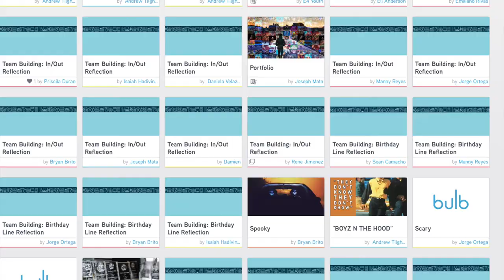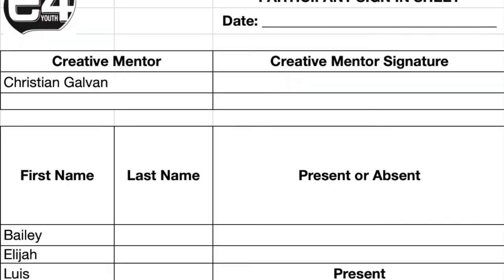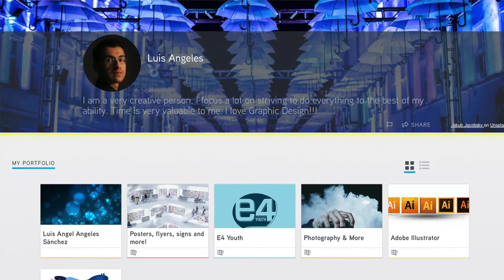E4 Youth Showcase 2020: Crockett High School Get Creative Club Presentation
E4 Youth Creative Mentor Christian Galvan shares her experience leading the high school enrichment club at Crockett High School in Austin, TX.